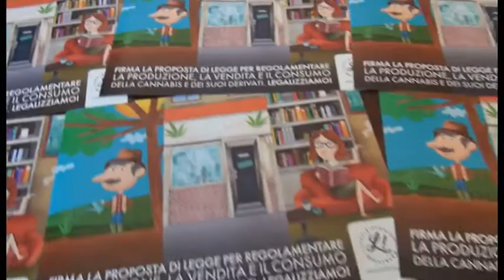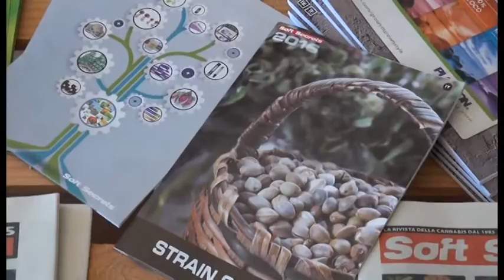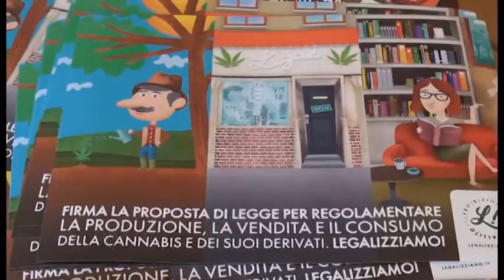Legalizzazione cannabis. Boom di presenze per la raccolta firme